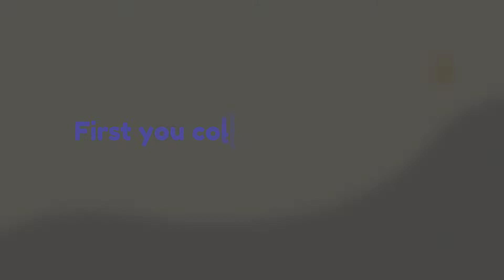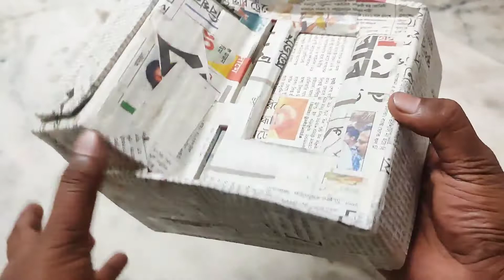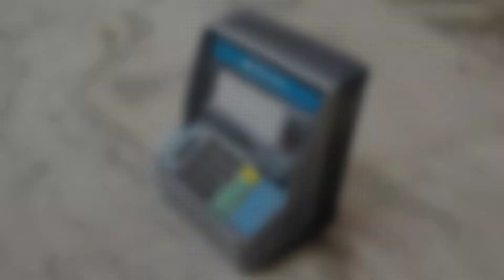How to make a beautiful ATM..... 😍💸🏦❤✨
in this video I will show you how to make easy and beautiful ATM and you can give it to someone as a gift. if you like this idea please like the video and subscribe my channel😋❤ and hit the bell icon 🔔 So that you never miss any updates.